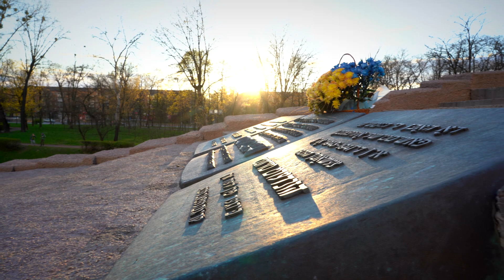Бухенвальдский набат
«Бухенвальдский набат» - знаменитая на весь мир советская антифашистская песня, написанная в 1958 году. Эта композиция, облетевшая всю планету, стала своего рода символом борьбы народов за мир в условиях войны с фашистским режимом.
Александр Соболев, автор текста, в 1958 году услышал сообщение радио, что на месте бывшего лагеря смерти Бухенвальд будет установлена башня с колоколом, набат которого должен напоминать всем о жертвах фашизма и войны. Уже через два часа после этого сообщения появились первые строчки будущей песни.